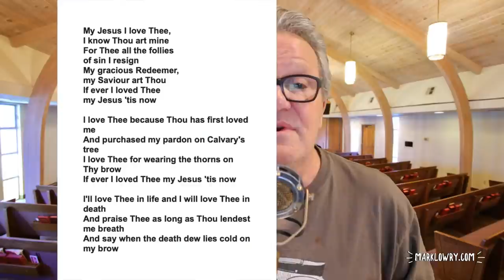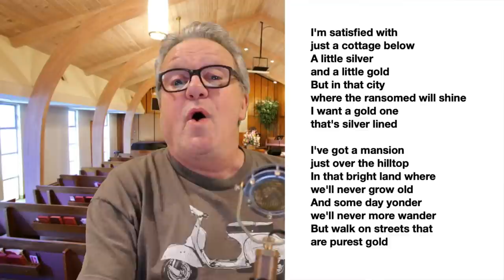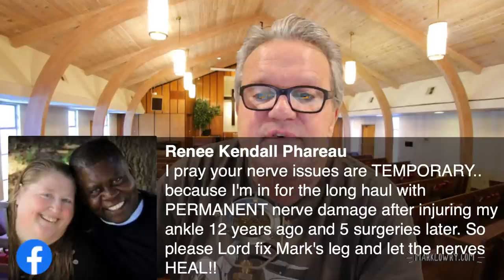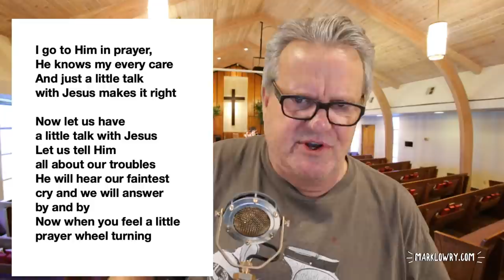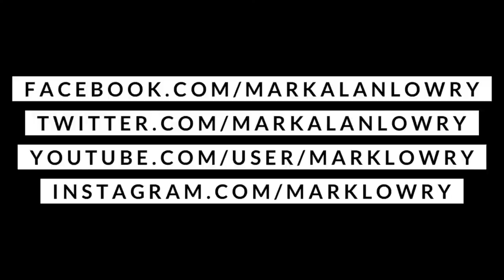Mark Lowry is checking in on you - SUNDAY NIGHT LIVE